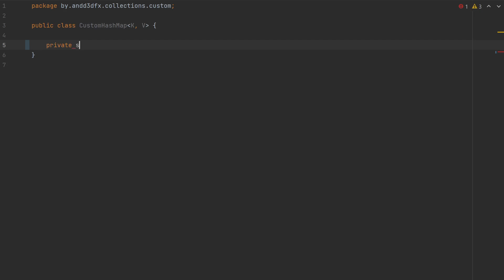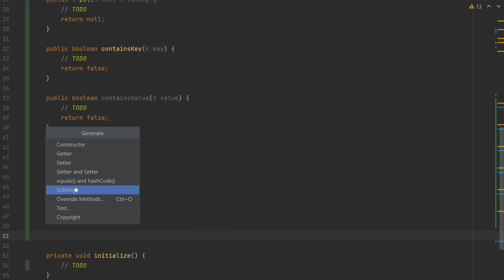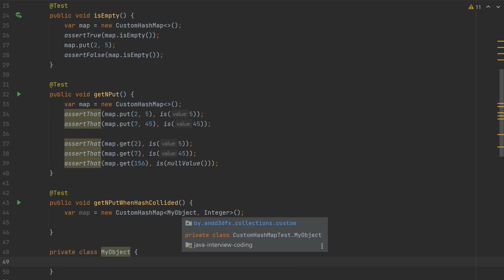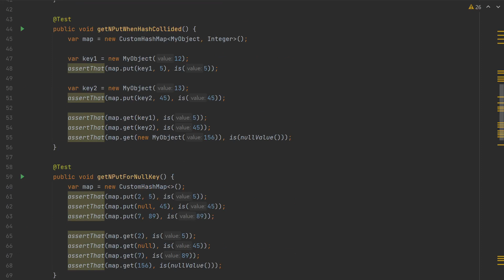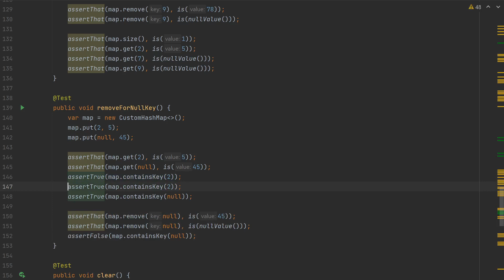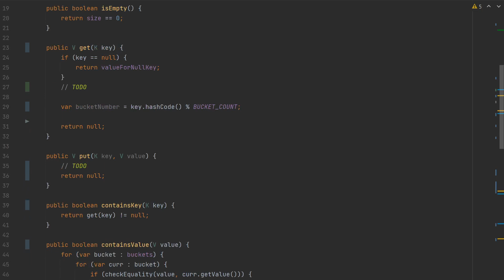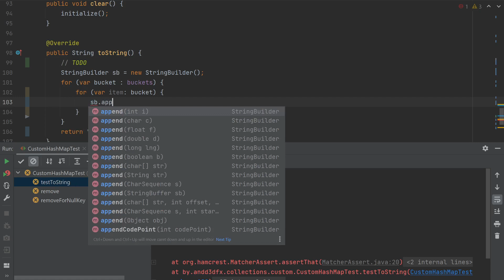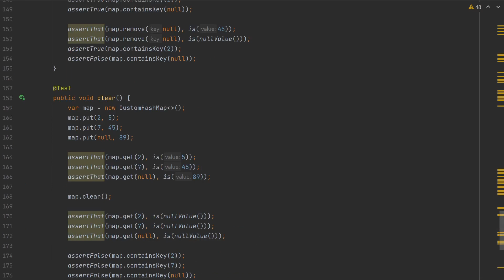Самодельный HashMap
0:00 - Создание каркаса и объявление контракта
7:55 - Тесты
25:38 - Имплементация
27:00 - Добавление forEach для CustomLinkedList
29:47 - Имплементация (продолжение)